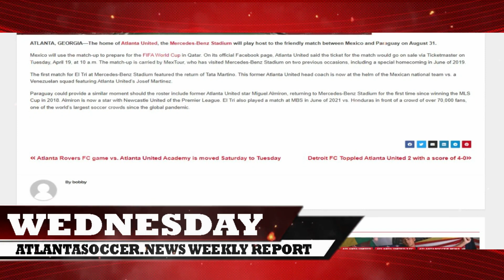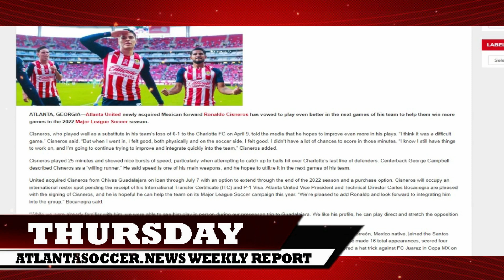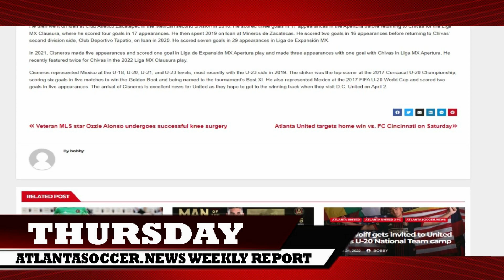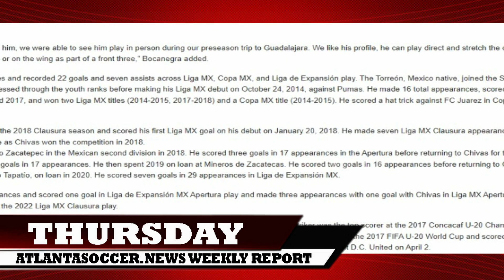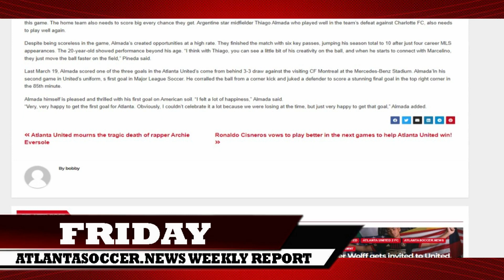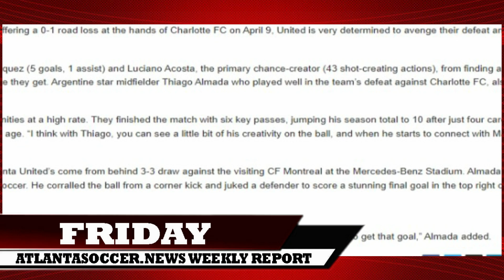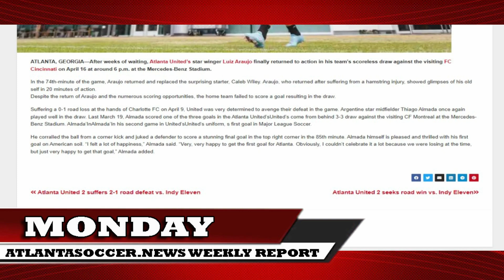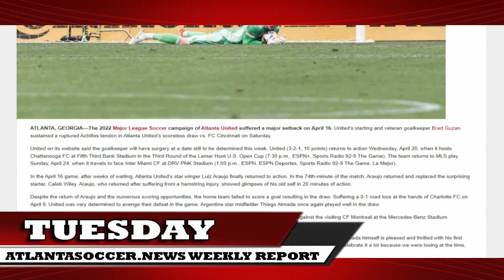Atlanta Soccer News Weekly Report! Atlanta United's MLS campaign suffers a major setback!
This is the 39th edition of the Atlanta Soccer News Weekly Report. In this video, you will see the soccer events that transpired in Atlanta, Georgia from April 13-19. Make it always a habit to watch our weekly report and visit our regularly.